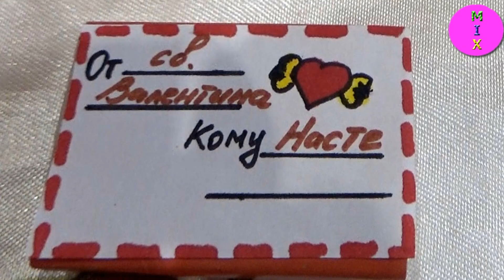ВАЛЕНТИНКА Своими Руками💕ЛОЛ Святой Валентин🎁ООАК и Кастом куколок LOL с волосами\\Стася Микс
Самодельная Валентинка и Купидон! Необычный вариант ВАЛЕНТИНКИ в подарок на 14е февраля.
Такая валентинка подойдет в подарок и парню, и девушке, и маме, и папе...
Открываю лол СЕРДЦЕ! Кто же мне попадеться?
В мастер-классе я подробно показываю как это все сделать сделать.

Спасибо что смотрите мое видео! Мне это очень важно!